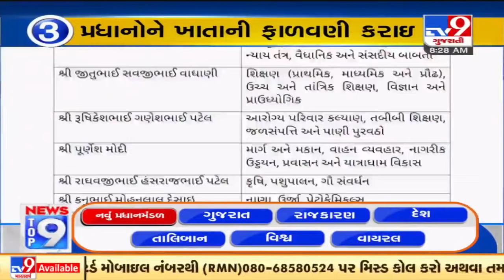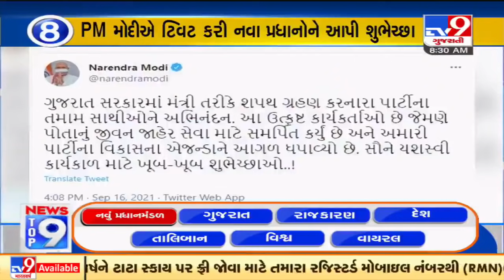Top 9 Gujarat Cabinet Reshuffle News: 17/9/2021 | TV9News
Top 9 Gujarat Cabinet Reshuffle News: 17/9/2021 | TV9News | D15